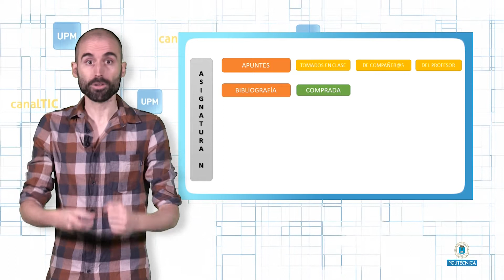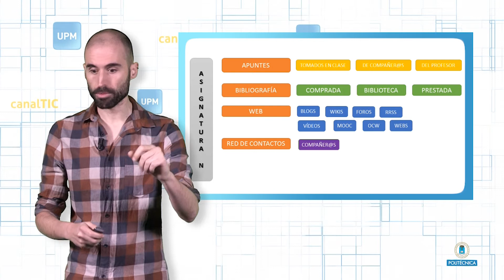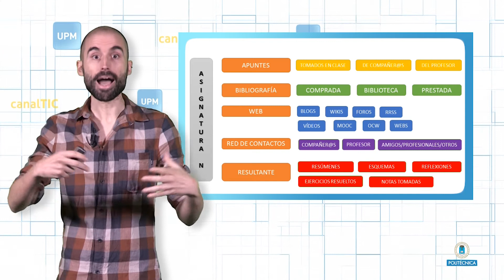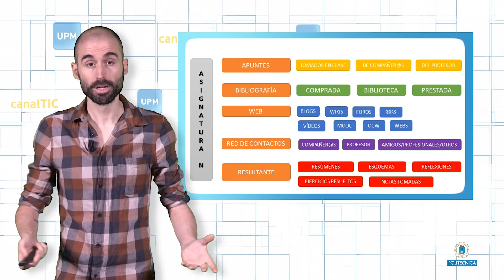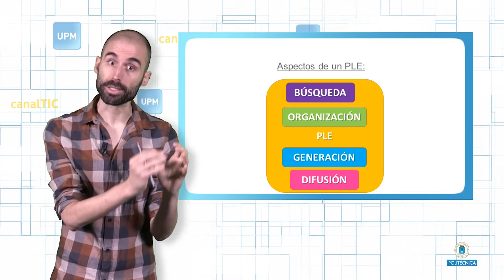canalTIC: Entorno personal de aprendizaje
Por Oriol Borrás Técnico del Gabinete de Tele-educación de la UPM.

El siguiente vídeo pertenece al canalTIC del Gabinete de Tele-Educación de la Universidad Politécnica de Madrid. A lo largo de este vídeo profundizamos en el concepto de Entorno Personal de Aprendizaje o en inglés Personal Learning Environment (PLE) y sus implicaciones en nuestra identidad digital académica y profesional.